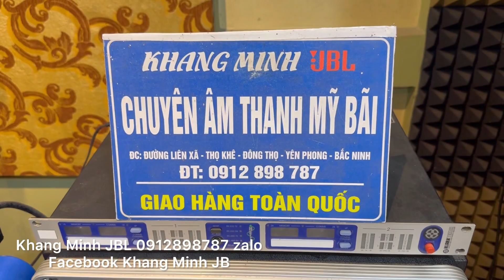TEST crown 5002vz siêu đẹp lên đường tiếp bác Cương Thái Nguyên 🇺🇸